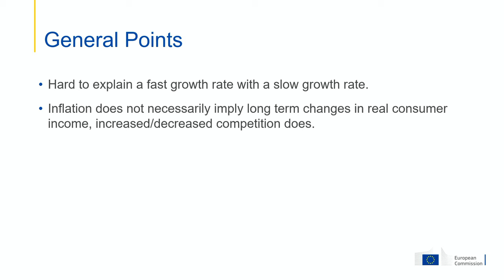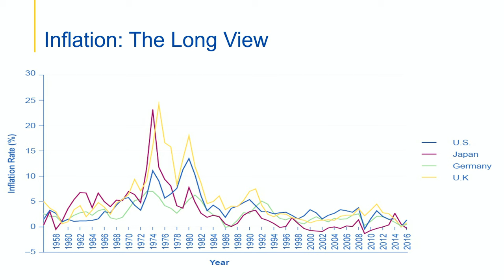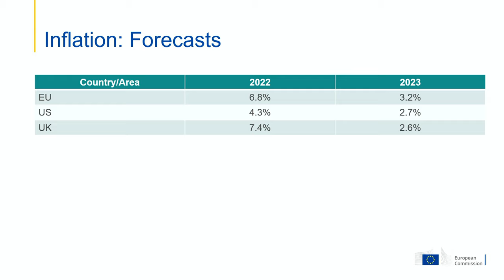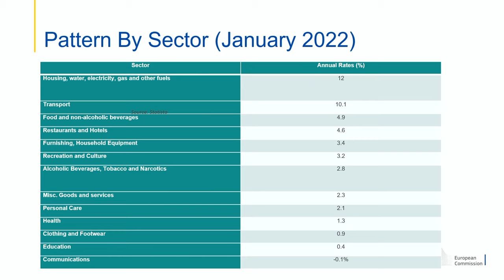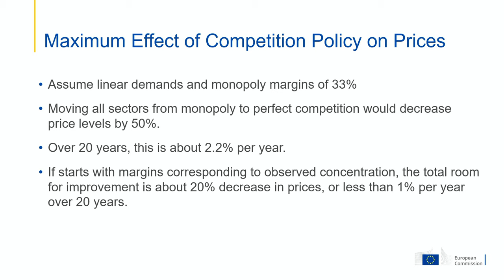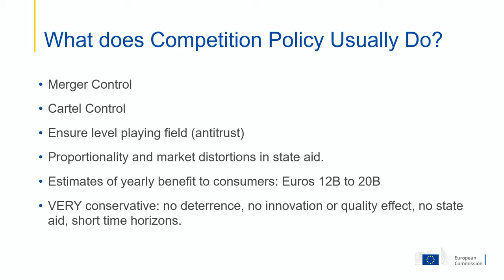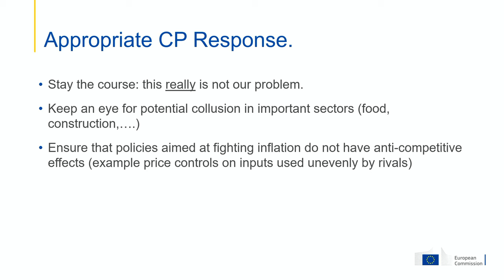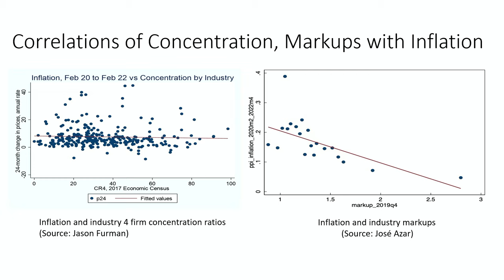ICA's Morning Conference on Competition, Inflation and the Cost-of-Living Crisis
ICA hosted a morning conference at Harpa Concert Hall on Monday, June 13th 2022. The topic was "How can competition and competition policy curb increasing inflation and the cost-of-living crisis."

After opening remarks from Páll Gunnar Pálsson, Director General at ICA, and from Lilja Dögg Alfreðsdóttir, Minister of Cultural and Business affairs, Pierre Régibeau, Chief Competition Economist at European Commission Director-General for Competition (DG COMP), addressed the topic of the conference.

A panel consisting of experts in the field. then discussed the topic and addressed a related issue of how competition can benefit employees in labour markets.

The Panel:

Ana Sofia Rodrigues, Chief Economist at Portuguese Competition Authority
Ásgeir Jónsson, Governor of the Central Bank of Iceland
Martin Gaynor, Professor of Economics, Carnegie Mellon University
Pierre Régibeau, Chief Competition Economist at DG Competition
Chair: Valur Þráinsson, Chief Economist at the Icelandic Competition Authority

You can watch a recording from the conference above.

Information about participants

Ana Sofia Rodrigues is Chief Economist and Head of the Bureau of Economic Studies and Market Monitoring of the Portuguese Autoridade da Concorrência (AdC) since October 2015, after a year as Senior Competition Expert at the OECD. Before that, she held various positions at AdC. She holds a PhD in Economics from the University of York (2008).

Ásgeir Jónsson has been the governor of the Central Bank of Iceland since 2019. He received M.Sc. degree in economics from Indiana University in 1997 and Ph. D. degree from the same university in 2001. Before taking on the role at the Central Bank of Iceland Ásgeir was the president of the Economics Department at the University of Iceland.

Lilja Alfreðsdóttir has been a member of the cabinet since 2016 and the Minister of Culture and Business Affairs since November 2021. Prior to her political career Lilja held various positions for the Central Bank of Iceland and the International Monetary Fund in Washington D.C. Lilja holds an M.A. in economics from Columbia University in New York.

Martin Gaynor is the E.J. Barone University Professor of Economics and Public Policy at Carnegie Mellon University and former Director of the Bureau of Economics at the U.S. Federal Trade Commission. Professor Gaynor's research focuses on competition and incentives in health care, and on antitrust policy. Mr. Gaynor received Ph.D. degree from Northwestern University in 1983.

Páll Gunnar Pálsson has been Director General of the Icelandic Competition since 2005. Previously he held positions in public administration, in the fields of industry, commerce, energy, and financial supervision. He is a lawyer by education.

Pierre Régibeau is the Chief Competition Economist at DG Competition. He specializes in the field of Industrial Organisation, law and economics and international business. Dr Régibeau holds a PhD in Economics from the University of California at Berkeley. Since 1987 he has held teaching positions at MIT, Northwestern University, the University of Barcelona, and the University of Essex, where he is currently a visiting honorary professor.

Sveinn Agnarsson is Chairman of the Board of Directors of the Icelandic Competition Authority. He is a full professor in economics at the Faculty of Business Administration at the University of Iceland. Sveinn holds an undergraduate degree in history from the University of Iceland and a PhD in economics from the University of Gothenburg. His research has mainly focused on various aspects of fisheries management and research utilisation, as well as applied microeconomics.

Valur Þráinsson has served as the Chief Economist at the Icelandic Competition Authority since 2019. He holds a B. Sc. in Economics from the University of Iceland, an M. Sc. degree in Economics from the University of Amsterdam with a special focus on IO, regulation and competition policy and a PG Diploma in EU Competition Law from King's College London.